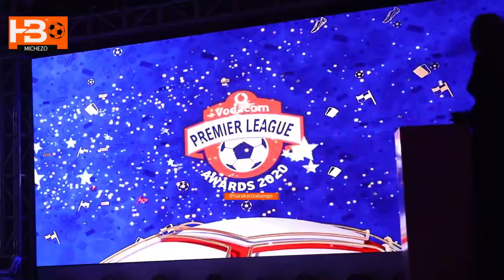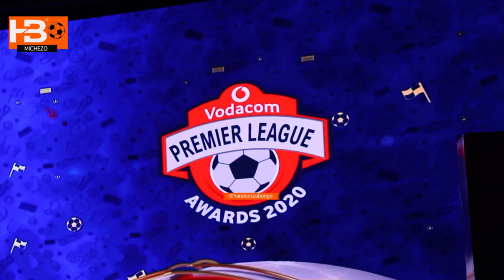Simba wakimbiza Kikosi Bora cha Msimu {VPL} ni balaa tupu unaweza kula Hamsa